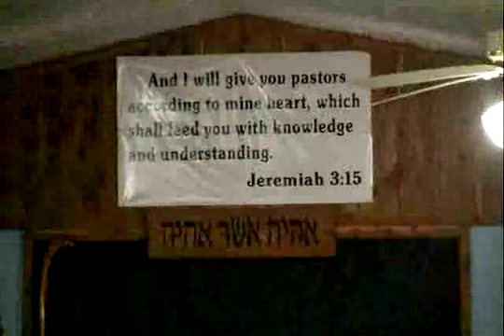Sabbath Servie 07-14-12 | Holy Spirit Baptism - Part 2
Sabbath Service 07-14-12...On this Sabbath Service, Pastor Dowell teaches about the 'Holy Spirit Baptism' -- Part 2

Join us every Saturday (Sabbath) for service - 11am (cst) / 12pm (est) / 9am (pst)

Scripture Study on Tuesday evenings - 7pm (cst) / 8pm (est) / 5pm (pst)

Friday Radio Broadcast - 7pm (cst) / 8pm (est) / 5pm (pst)

Truth Straitway!